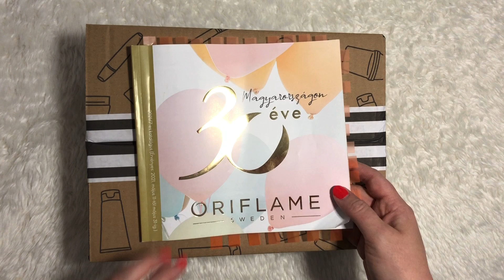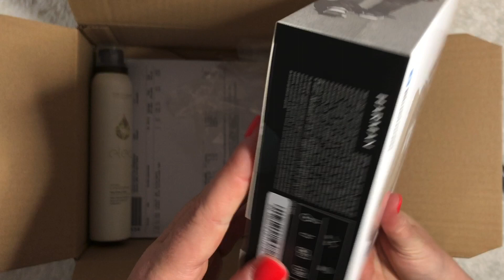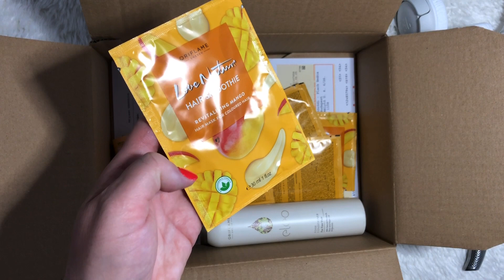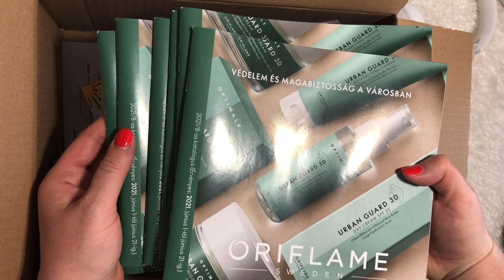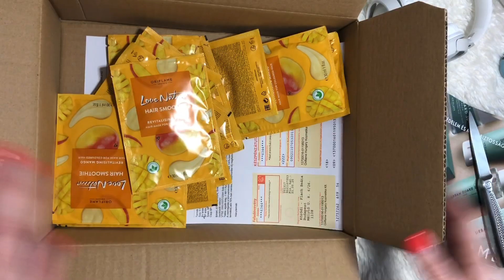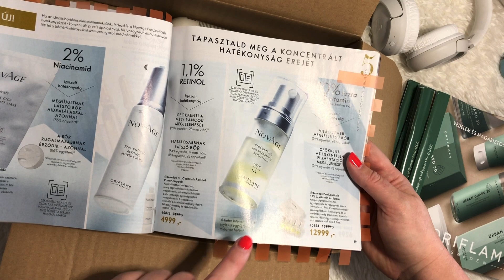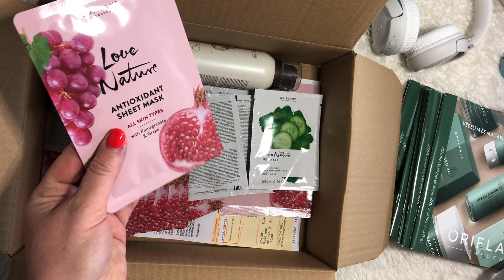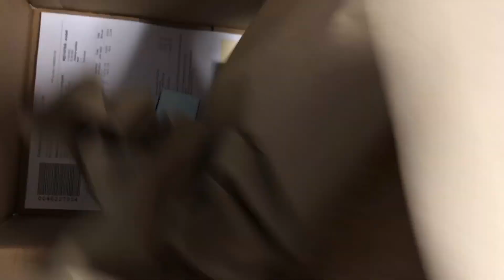7. Oriflame katalógus Unboxing Videó! Avagy MI VAN A CSOMAGOMBAN???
Gondolkozz el Te is!

20 % fix  kedvezmény minden megvásárolt Oriflame termékre!

Jelentkezz nálam privát üzenetben, akár Facebook-on, Instagram-on, vagy a linkre kattintva jelentkezz és elkészítem a saját kedvezménykártyád!

Tesztelj Velem!

Oriflame termékek!
Te is szereted?
Te is használod?
Vásárolj beszerzési áron!

MINDEN A REGISZTRÁCIÓDDAL KEZDŐDIK!!!

1. A LINKRE KATTINTVA JELENTKEZZ ÉS ELKÉSZÍTEM A VÁSÁRLÓI KÁRTYÁD

A vásárlói kártyád MOST egy kávé áráért, 999 forintért tudod igényelni!

Ez 20 % KEDVEZMÉNYT JELENT NEKED MINDEN ORIFLAME TERMÉKRE - 1 ÉVEN KERESZTÜL ( 17 katalóguson keresztül )

2. Leülsz kedvenc kávéd, teád mellé, az online katalógusból kiválasztod, mi az amit szeretnél, benézel a fürdőszobádba, mi az ami el fog fogyni!

Az aktuális 7. Oriflame katalógust itt találod☀️

3. Leadod a megrendelésed ( természetesen ebben is segítek, ha  szeretnéd😉 )

4. Max 2 munkanapon belül a futár viszi a csomagod! Fizethetsz bankkártyával illetve készpénzzel is🤩

5. Nincs más hátra, mint használd tovább a megszokott jó minőségű Oriflame termékeid❤️

UGYE MILYEN EGYSZERŰ?!

Aa
Az Én Oriflame-es életem 17 éve, 2003. augusztus 13-án kezdődött. Nem volt munkám, csak két könyökmankóm és az álmaim! Pénzt- autót szerettem volna!

A Sikerterv teljesen magával ragadott!
Egyedülálló az üzletpolitika, az a stabilitás, biztonság, megbecsülés, amit az Oriflame biztosít!
2005. március 1-én értem el a Direktori szintet!
Így 17. éve biztosítja az Oriflame 3 hetente a jövedelmem!
2018.május 18-án megszületett kislányunk, Panna Mira, így új célok, tervek születtek, hisz az Oriflame az a Cég, ahol felépíted a hálózatod és az a gyermeked / gyermekeid biztos jövőjét is jelenti!

Bátran jelezz, ha TE is keresed a lehetőséget, hisz az Oriflame a TE LEHETŐSÉGED (is ) !

Én hiszek az egyediségben, szeretem ha egyéniség vagy, nem érdekel sem az iskolai végzettséged, sem a származásod! Csak a közös cél az, ami fontos!

Az Oriflame-es életet, életérzést szeretném megismertetni Veled is!!!